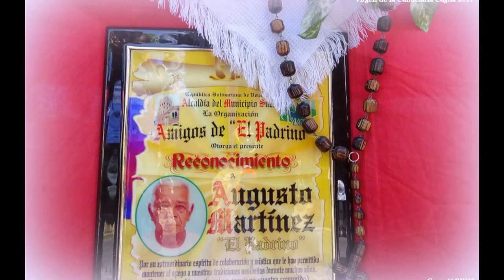Romería Virgen de la Candelaria de Cagua 2017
Romería Virgen de la Candelaria de Cagua. Actividad cultural realizada el día sábado 11/2/2017 en Cagua Edo Aragua - Venezuela.
Viva la Virgen de la Candelaria !!! Viva Canarias!!! Viva Venezuela !!!